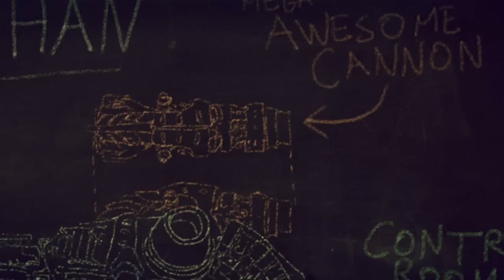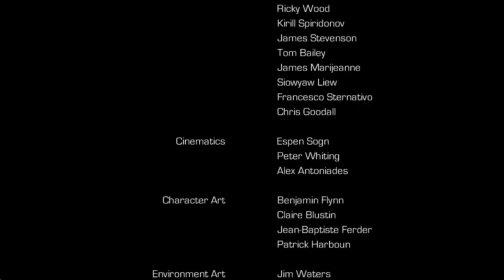Enslaved Odyssey to the West Movie Cutscenes